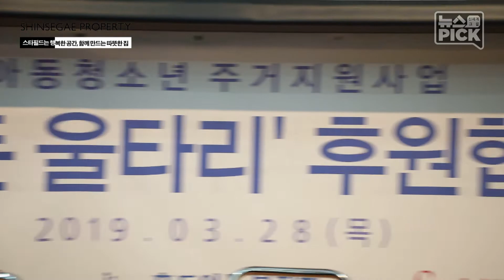'스타필드는 행복한 공간' 함께 만드는 따뜻한 집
‘스타필드 = 행복한 공간’ 이라는 경영 철학을 담아
주거환경개선을 위한 정기 후원에 나섰습니다!
신세계프라퍼티 파트너와 홀트아동복지회 임직원의 따뜻한 만남의 현장입니다.

* 2019년 4월 2일 방영된 신세계그룹방송 영상입니다.